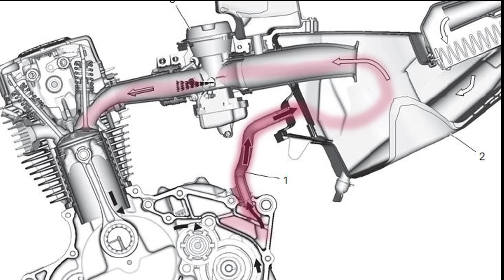MANGUERAS SUELTAS EN LA MOTO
Estas mangueras van sueltas (no se conectan a otro componente) Descubre algunas mangueras que van sueltas en tu motocicleta y también cual es su función
NOTA: Algunas motos llevan dos mangueras sueltas por el carburador
 1) es para drenar el carburador
 2) es ventilación para que la gasolina baje por gravedad